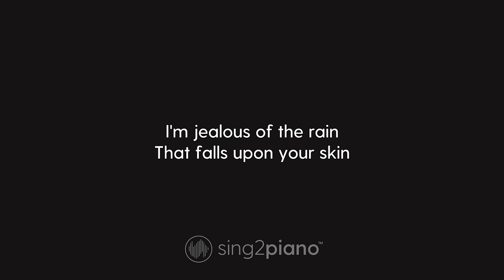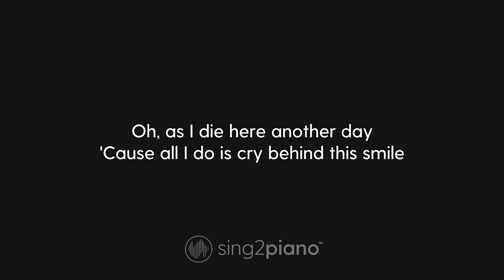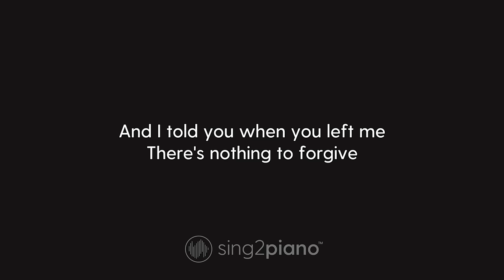Labrinth - Jealous (Piano Karaoke)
1. @Sing2Piano on YT | Mention @Sing2Music on Socials

1. Vote via our community page polls every New Music Friday
2. Write it in the Comments 💬 (we read them all)
3. Directly via:

00:00 Jealous Piano
00:03 Jealous Instrumental
02:59 Sing2Piano For You, Up Next

𝗟𝘆𝗿𝗶𝗰𝘀
Originally Performed by Labrinth

Oh, I'm jealous of the wind

‘Cause I wished you the best of
All this world could give
But I always thought you'd come back, tell me
All you found was heartbreak and misery
It's hard for me to say
I'm jealous of the way

Oh, as I die here another day

I wished you the best of all this world could give